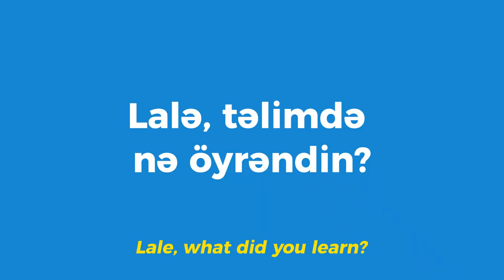Psixi Sağlamlıq və Psixososial Dəstək məsələləri (PSPSD) üzrə əlaqələndirici şəxsləri üçün təlim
8-11 Avqust 2023-cü il tarixində Aİ və  Beynəlxalq Qızıl Xaç və Qızıl Aypara Cəmiyyətləri Federasiyası (IFRC)  tərəfindən maliyyələşən layihə çərçivəsində Azərbaycan Qızıl Aypara Cəmiyyəti Psixi Sağlamlıq və Psixososial Dəstək məsələləri (PSPSD) üzrə əlaqələndirici şəxsləri üçün “Psixi Sağlamlıq və Psixososial dəstək” mövzusunda təlim keçirilib.Təlim zamanı iştirakçılar psixi sağlamlıq və psixososial dəstək ehtiyacları barədə təməl biliklər qazanıb, icmalarında səmərəli məlumatlandırma işlərinin aparılmasının yolları barədə öyrənib.